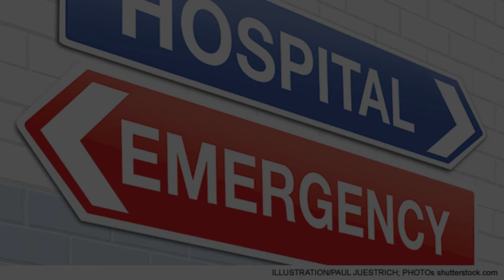Best Acupuncturist in Tel Aviv, Israel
Must Watch…. Best Acupuncturist in Tel Aviv, Israel

This list of Best Acupuncturist in Tel Aviv, Israel has been compiled by our Health experts after online / offline research combined with the reviews from our users. If you know any institution that we missed, please mention in the comment box below. This list will be updated from time to time.

List:

דיקור סיני, רפואה סינית. Acupuncture, Chinese Medicine | אוסי גבע
Rothschild Blvd 129

AcuCenter
Shalom Aleichem St 58

acupuncture
HaMa'avak St 63

רונן רוזנבלט ניר - דיקור סיני
Druyanov St 5

דיאנה קוגן - רפואה סינית
 Ha'Medina Square
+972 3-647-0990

Avner ministers - acupuncture, naturopathy, herbal medicine and pain management.

רפואה סינית לנשים בצפון הישן של תל אביב
 Arlozorov St 132

Nekudat Sin נקודת סין
HaMaccabi St 9 א

סיני קליניק
Acupuncture clinic

chi, Chinese health center
 דיזנגוף 50 דיזנגוף סנטר

House of Zen
Elazar Ben Yossi 3 Tel Aviv-Yafo

מולי קליניק- דיקור סיני, רפואה סינית מסורתית
 Mivtsa Kadesh St 12

חכמת השדה
Ha-Tkuma St 34

אנרצ'י רפואה משלימה
Ibn Gabirol St 68

הקליניקה של איתמר - רפואה סינית
Ha-Lamed Hei St

המרכז לדיקור סיני תל אביב - עודד גיאת
Ya'avets St 30

יוסי הופמן דיקור סיני
Moshe Sharet St 40

טל ראשוני - רפואה סינית ויפנית
Weissburg St 17

רפואה סינית קהילתית תל אביב
 שדרות שאול המלך 8

עור משלימה - ורד דינאי
Hirschenberg St 4